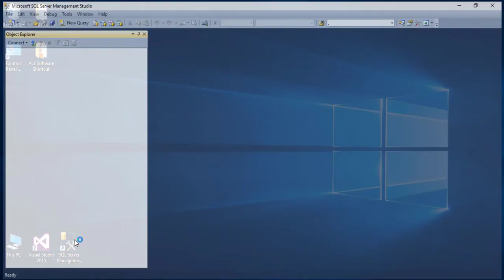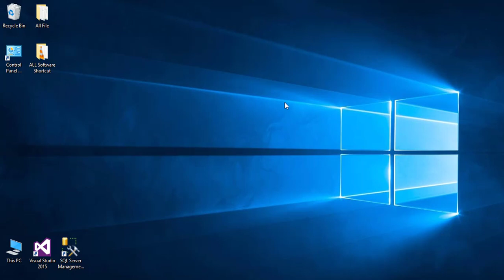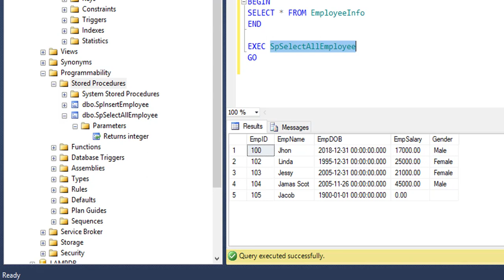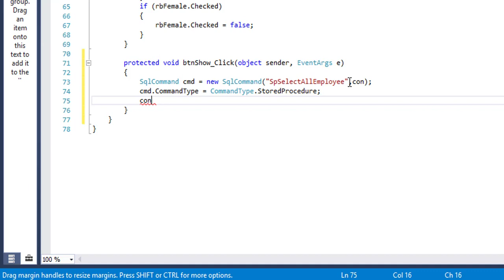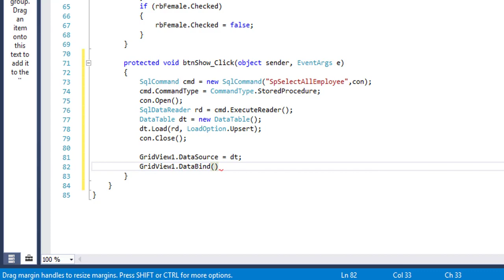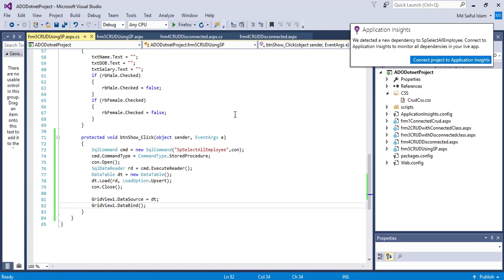How to show all data using store procedure in C# ADO.net Part-02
In this video how to show all data using store procedure in C# ADO.net

Here is the steps in sequence of the tutorial followed mentioned below:

1. Create EmployeeDB database in SQL Server
2. Create a SelectAll store procedure for show all data in SQL Server
3. Then take a web page in the project and design the page with prewritten html code
4. In the html code  I have set meaningful ID and text of the level, textbox, button, radiobutton, button
5. Create connectionstring with Sqlconnection class
6. Here in this video I have used sql authentication , you can use windows authentication for windows authentication there is no need to password
7. Import the names space of required class like using system.data and using system data.sqlclient
8. Create click event of show All button
Show All Data
9. Then I have written the code of show data in the show all button event
10. Here in SQLCommand I have use store procedure instead of SQL query
11. You can collect all code from our facebook page and group or you can pause the video and write the code instantly, I have zoomed over the code at the ends of this video.

Now question is? , Why we will use store procedure instead of traditional SQL query
1. Reduce code complexity
2. Security of application
3. Information hiding
4. Solution of SQL injection
5. Code reusability and updating
6. Save time and faster application

Here I have used common classes from System.data namespace classes for access data sources
SqlConnection : SQL connection is used to build the physical connection to application and SQL Server
Connection.Open();  It is used for opening connection
Connection.Close(); It is used for closing  connection
DataSource();  It is used to define dataSource
Databind();

We all know ADO.net uses two types of architecture for connecting database and application,
1. Connected architecture
2. Disconnected architecture

Here I have used connected class to insert data into table using store procedure:

Sqlcommand :  It is used to build the SQL command
SqlDataReader : It used to read all the data from database table
ExecuteScaler : It is used to one singular value from database
ExecuteReader: It is used to read at data and return as a DataReader object
ExecuteNonquery: It is used to do insert update delete data in SQL Server table

I have more video in this related topics where I have used store procedure:

To find the code I have written in this video, join to our facebook group by clicking following link:

You can also like to our facebook Page to get all video code clicking on following link:

We will create thousands of video related with information technology from our practical experience and those are used in our daily work and development. Stay with us.

You may suggest me to make new video with new topic.

Thanks again